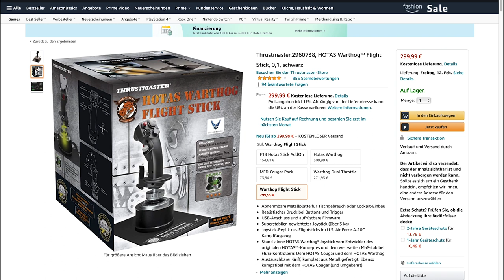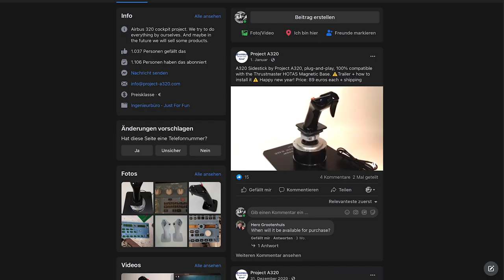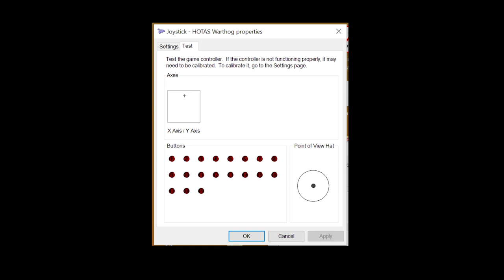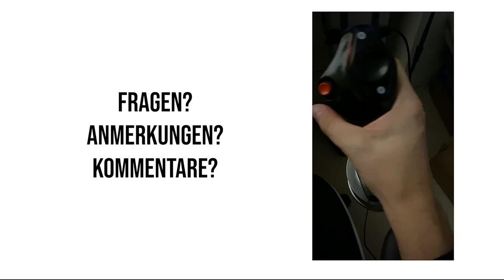Review: A320 Stick-Add-On für den Thrustmaster Warthog Stick.